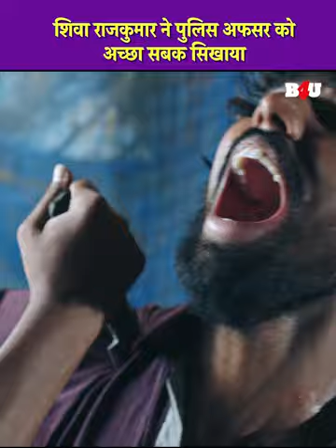शिवा राजकुमार ने पुलिस अफसर को अच्छा सबक सिखाया - 100 Days of Love - Dulquer, Nithya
Presenting Dulquer Salmaan, Nithya Menen, Sekhar Menon, Aju Varghese starrer blockbuster romantic comedy movie "100 Days of Love (Hindi Dubbed)", Directed by Jenuse Mohamed.

Synopsis:
Balan, a columnist, falls in love with his schoolmate Sheela when they meet after many years. But his happiness is short lived when he learns that she is engaged to someone else.